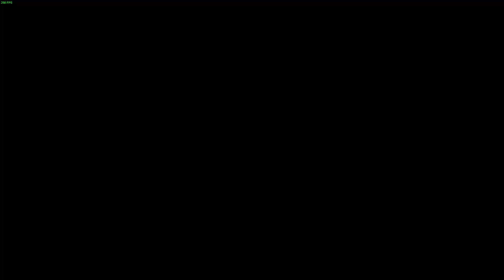Call of Duty Black Ops multiplayer gameplay [PC](2)